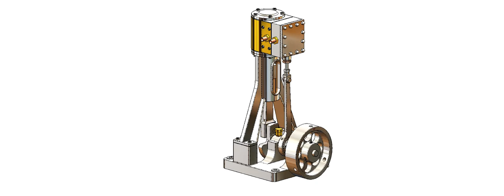1 CYLINDER VERTICAL, NON REVERSABLE, STEAM ENGINE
Une animation d'un plan de Julius de WAAL qui se trouve sur le